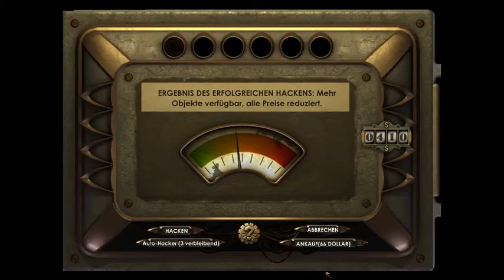mZwerghamsters Lets Play Bioshock (blind) #07 - Big Daddys und andere Probleme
Professionelles failen bei Minibossen^^

Bitte voten, liken, flamen, etc.
Vorschläge und Anregungen, nur her mit